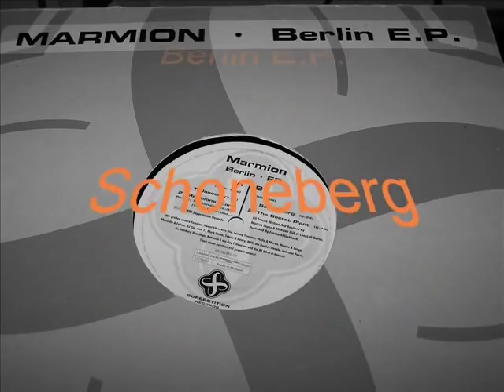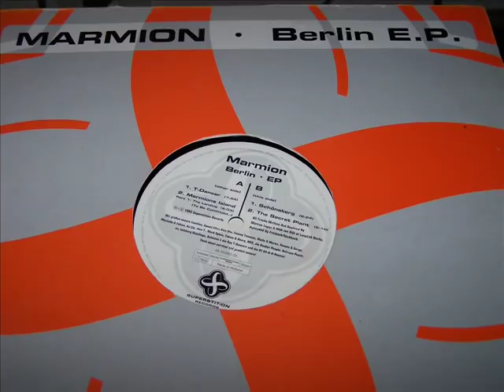Marmion - Schöneberg (Berlin E.P.)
A classic dancefloorfiller from the early 90's